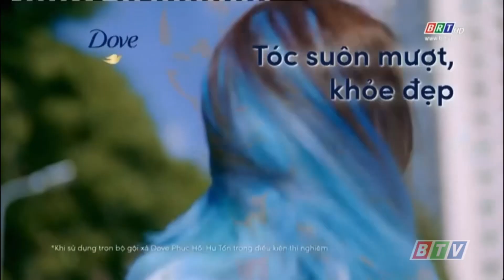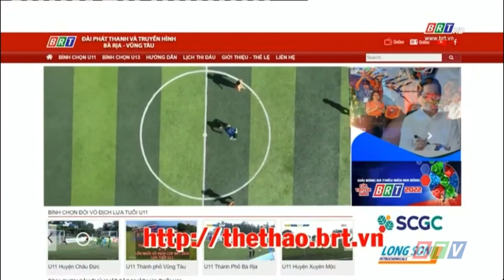BRT HD Bà Rịa - Vũng Tàu tách sóng VTV1 HD + Hình hiệu mời xem tiếp CT + Quảng cáo.